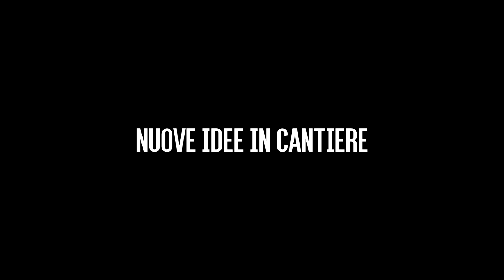Prossimamente...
Videocamera: Lumix G7 / Logitech C922 Pro Stream / Firefly 7S
Software: Sony Vegas Pro 13 - Audacity - Gimp
Connessione: FTTC MAKE 100Mb Vodafone

Canzone: Oh My - Patrick Patrikios (Creator Studio Youtube)
Canzone finale: A Caring Friend - Bad Snacks (Creator Studio Youtube)

Canzone: Wild Pogo (Creator Studio Youtube)

Canzone trailer: Max Richter -  Sarajevo

Per qualsiasi tipo di richiesta non esitate a contattarmi sulla mia casella di posta elettronica che trovate nelle informazioni del canale o sui social di Facebook e Instangram.